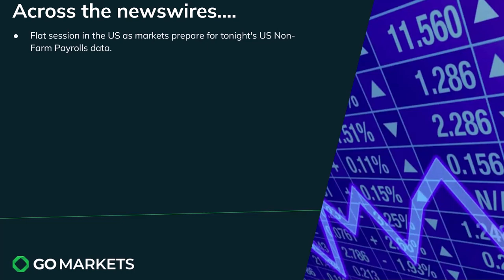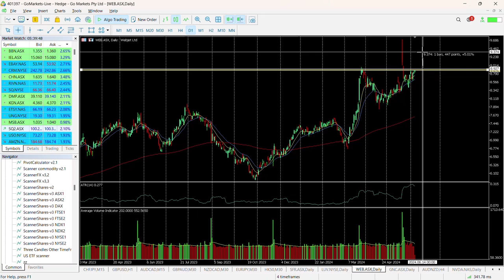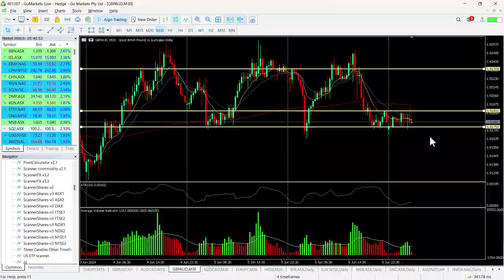Market Update and Charts of Interest - WEB and GBPAUD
Markets look cautious prior to tonight's Non-farm Payrolls data out of the US with a flat session overnight and only mildly positive gains in Asia today so far,
After the recent sell off we are seeing some buying back into commodities with gold, copper and oil all higher again.